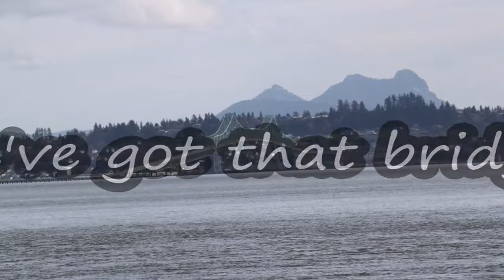Astoria Blues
"Astoria Blues" was made from videos taken on March 12 along the Columbia River in Washington on the way into Astoria Oregon on the other side.  It was a bright beautiful day spotted with puffs of cottony white clouds.

As I was examining the videos and experimenting with music the song came to me.  I spoke it spontaneously at first into the mic. and then worked on it some in the morning.  It has a fun feel to it.

The music youtube allowed me to use makes the entire thing. work out good.  Enjoy.  The sun isn't shining today.